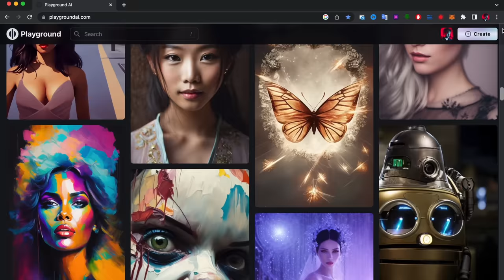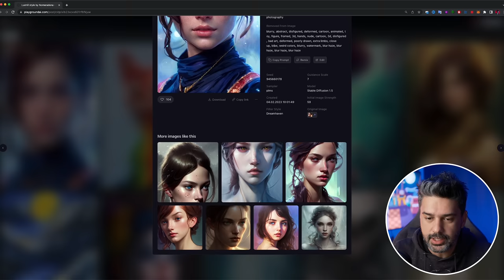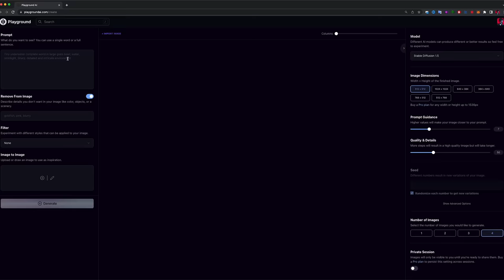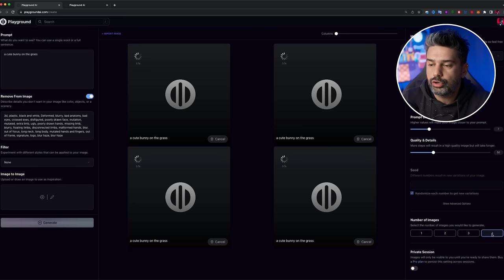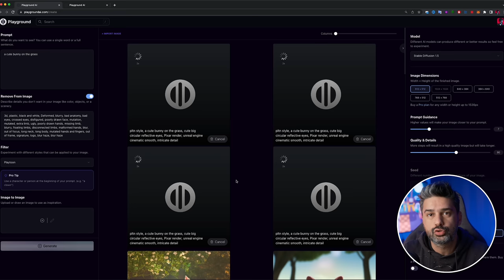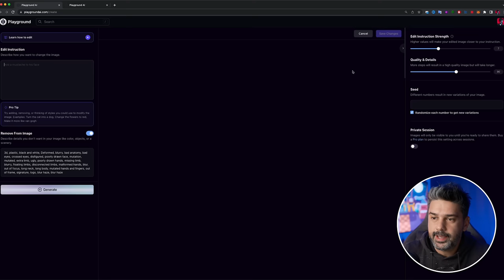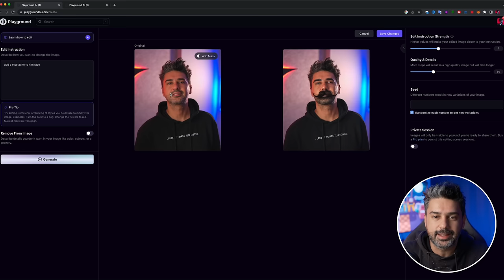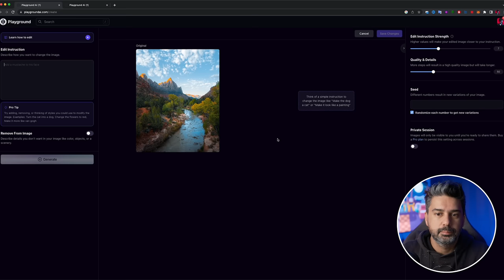BU YAPAY ZEKA BİR HARİKA! PlayGround AI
Başka hiç bir yapay zeka modelinde olmayan bir çok özellik barındıran Playground AI günde 1000 adet ücretsiz üretim yapmaya izin veriyor. Stable Diffusion ve Dall-E 2 kullanan ve yenilikçi özellikleriyle rakiplerinde sıyrılan bu yapay zeka modeli hakkında detaylı inceleme videosuyla karşınızdayım.
İyi Seyirler.